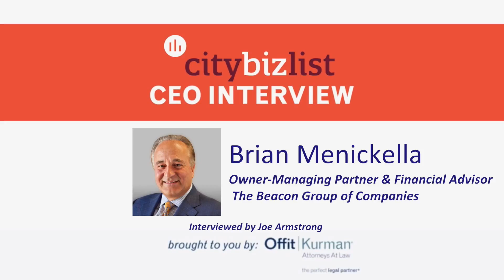Brian Menickella, Owner and Managing Partner of The Beacon Group of Companies- Part 2